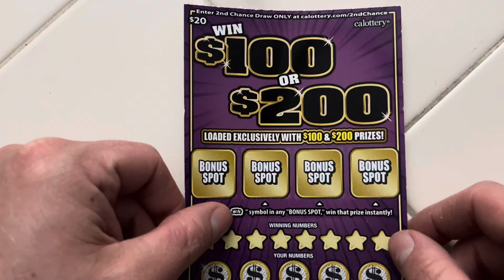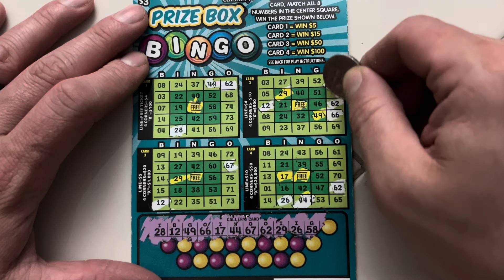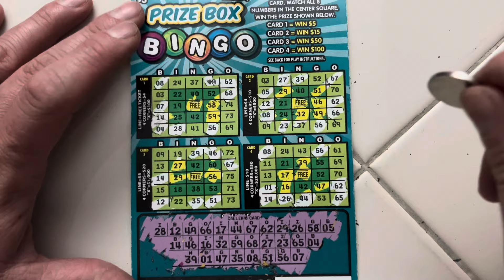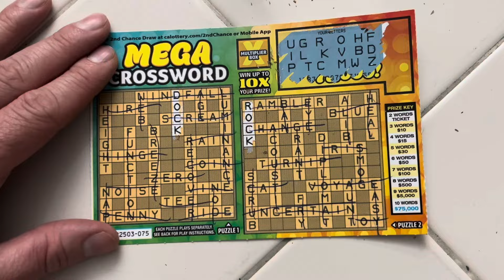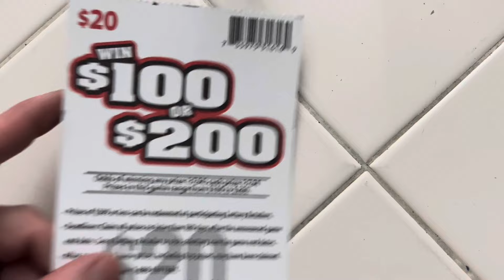Mega Crossword! Prize Box Bingo! Win $100 or $200!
It definitely sucks that we got another wipeout. Remember play responsibly. Do not gamble money you can’t afford to lose. Thank you for stopping by and have a great day!